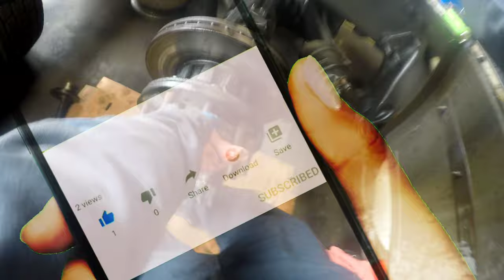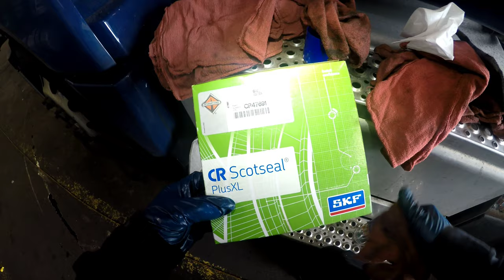how to replace a wheel seal on a tractor with disc brakes STEP BY STEP *part 1 (international truck)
I'm going to be showing you How to replace a wheel seal on the most complicated brake system on a truck pay attention this is the new technology so if you don't like it too bad this is how it's going to be from now on if you guys want to see part 2 on (how to put hub and brakes back together) subscribe so you don't miss it! and I will show you all the torque specs,